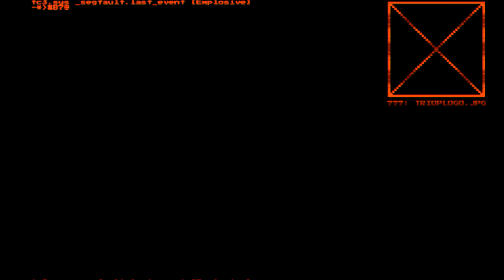System Shock (Remake) Gameplay Part 11 - No Commentary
A no commentary run of System Shock (Remake) on the highest possible settings. I've never played any of the System Shock Franchise, as it came out before my time, so there will be a lot of back tracking and dying.